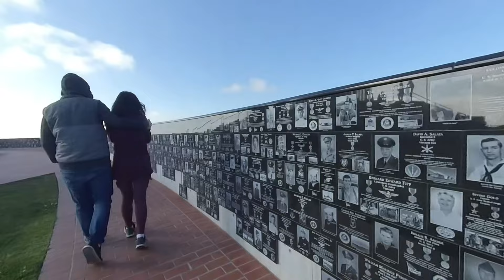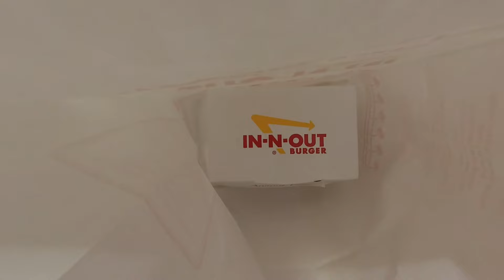VR180 San Diego CA Cruisin Montage 2021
(USE VR HEADSET) A Compilation of my time off in San Diego February 2021. Sit back and enjoy the montage.
I'm so thankful to come back and explore San Diego with the family and friends.

"San Diego" by Shawn Lee's Ping Pong Orchestra from the album Miles of Styles

Enjoy the ride and the experience, if you have a VR Head Set (Quest 2 while using the youtubeVR app) then it's even better. Have a good zootin' day and night!!

(There was several incidents... that's why :(

TO VIEW: Used a Quest 2 or VR headset
(To Reduce Motion Sickness/ Sit down and Focus on a object in the video and not the motion/ If you do feel dizzy... Stop right away and sleep it off)

VR Camera Used:
INSTA360 EVO
Additional Cameras Used:
Gopro9
Iphone11

Edited in:
Adobe Premiere
(The stress I had with this. Exporting. but when it works.. its Great)